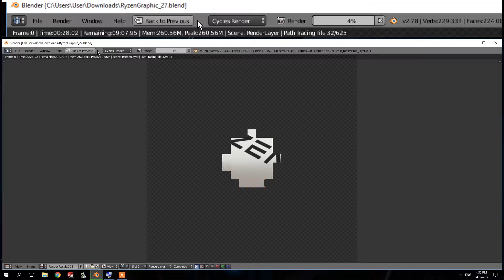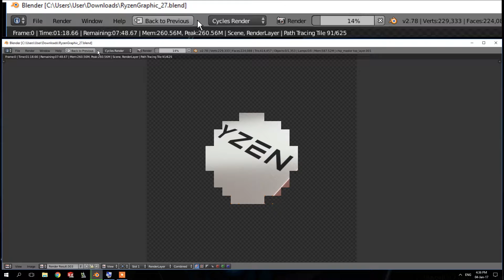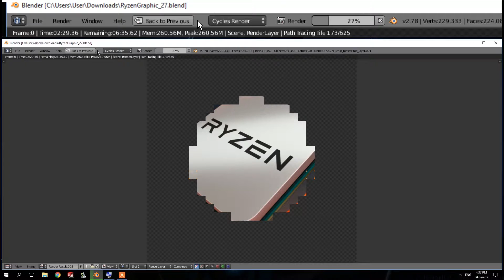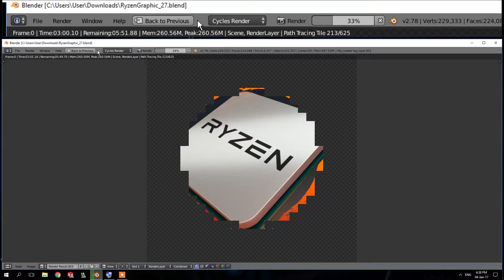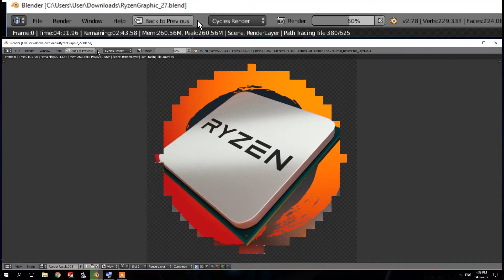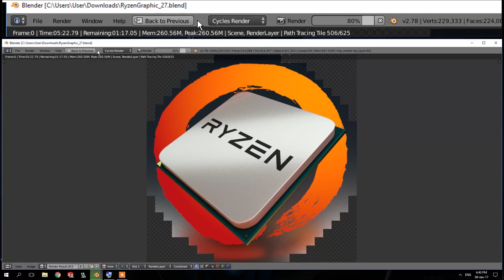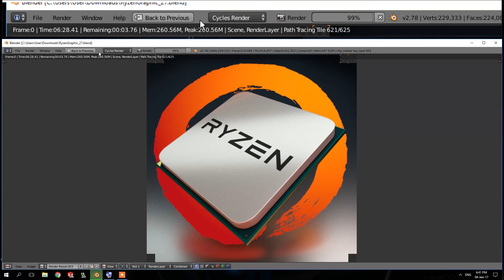AMD Ryzen Render with Intel Pentium G2020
AMD did their Ryzen logo render in Blender and challenged us to run the same test and see how we do in comparison. Here is PC 1's result at stock speed: 6:31

PC Specs:
Intel Pentium G2020
GTX750 ti
12GB 1333MHz DDR3